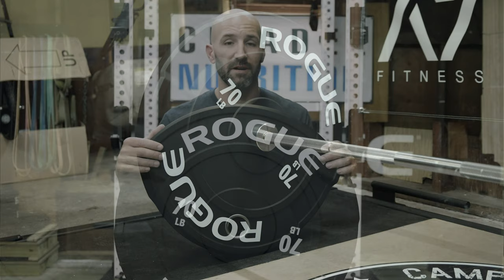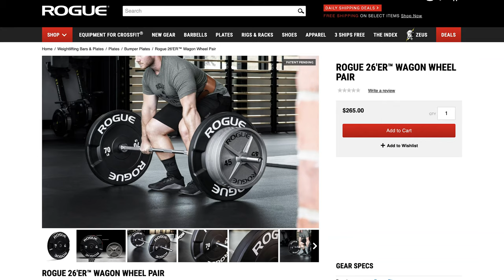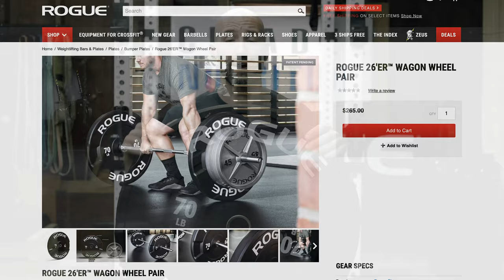Rogue Fitness 26'er Wagon Wheel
Wagon wheels are a product that came out a year or two ago and didn't have much innovation behind them besides being a bigger diameter 45lbs plate. Rogue has taken this idea and ran with it. Do they come up with something truly unique, or truly unnecessary? Let's talk about it.